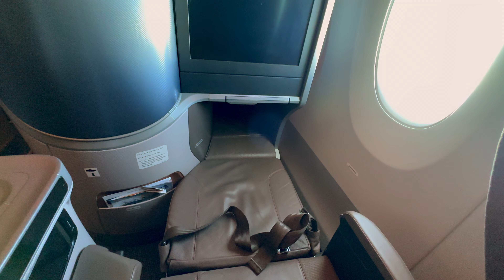Singapore Airlines A350 INCREDIBLE Business Class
Let's see if Singapore Airlines business class lives up to its name!